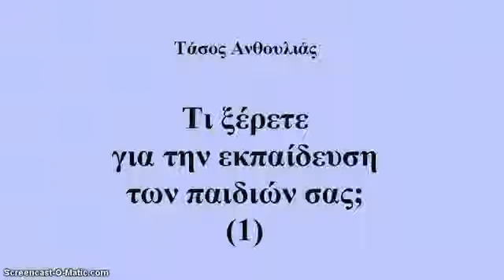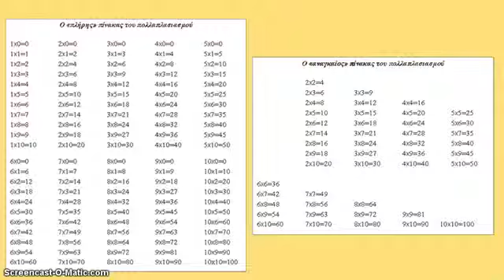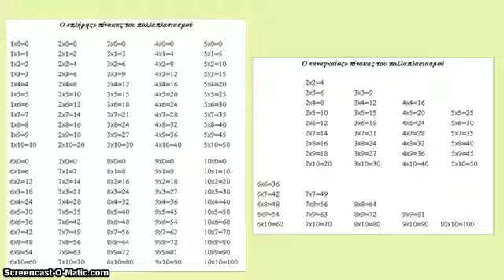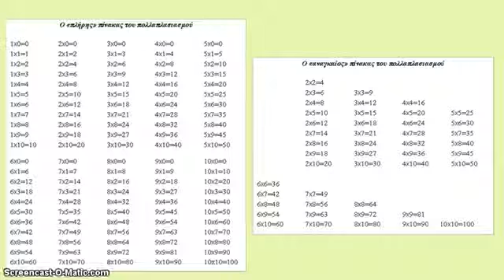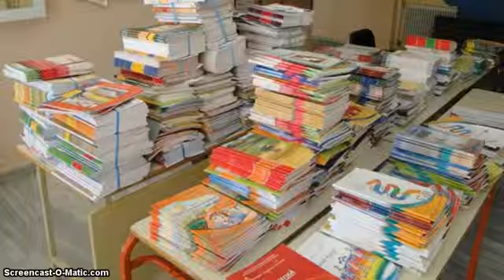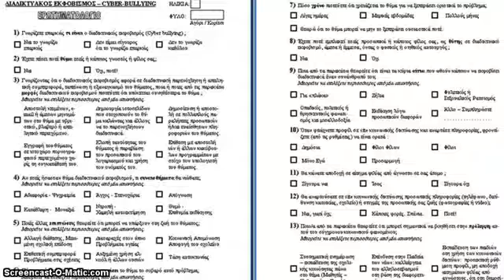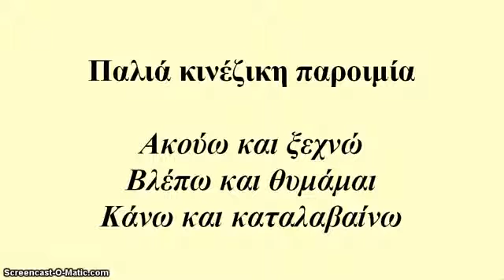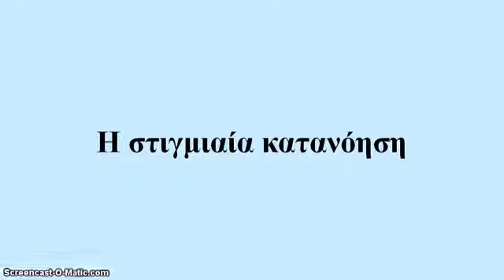Για την εκπαίδευση των παιδιών σας (1) Εισαγωγή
Μπορείτε να κατεβάσετε ελεύθερα ολόκληρο το βιβλίο με τίτλο «Τι ξέρετε για την ανατροφή και την εκπαίδευση των παιδιών σας;» από τη διεύθυνση